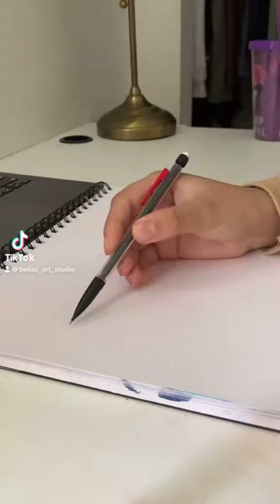Watermelon Lips TikTok Series. End results?!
Here is my watermelon lips series. I had a lot of fun recording this and I hope you have just as much fun watching it. Enjoy!! 🥰🥰